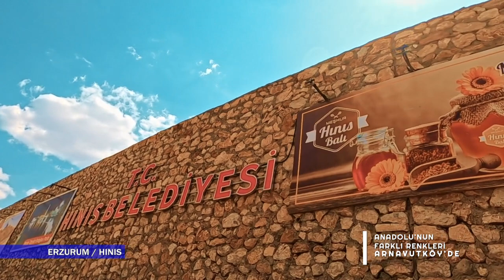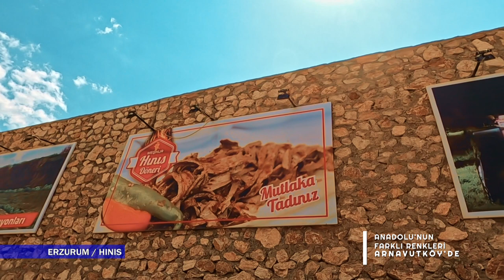ERZURUM HINIS BELGESELİ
Bu belgesel Arnavutköy Belediyesi tarafından hazırlanmıştır.